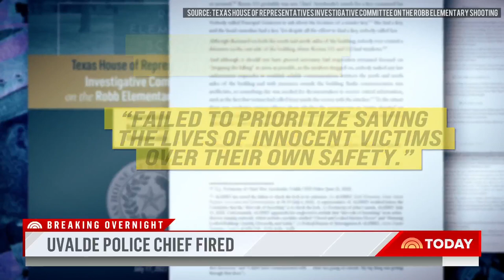Uvalde School Police Chief Pete Arredondo Has Been Fired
Pete Arredondo, the embattled school police chief in Uvalde, Texas, has been fired. The termination comes three months after a gunman killed 19 students and two teachers at Robb Elementary School. NBC’s Priscilla Thompson reports for TODAY.